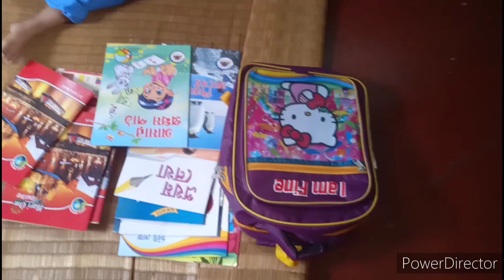সোনাই প্রথম স্কুলে গিয়ে কি কি করল তা সবাইকে শেয়ার করলাম